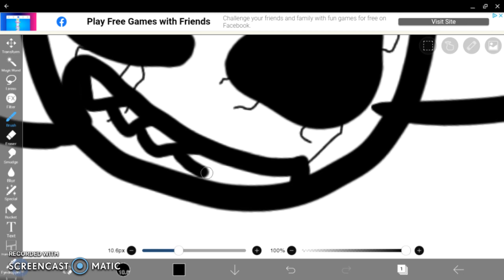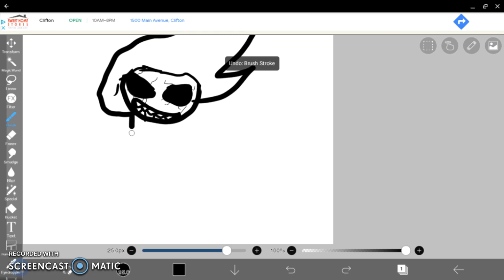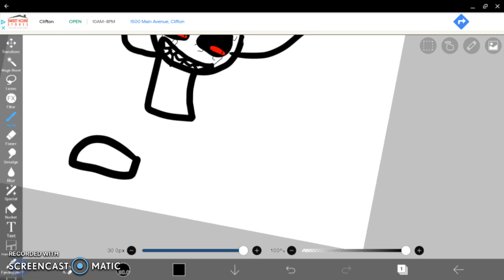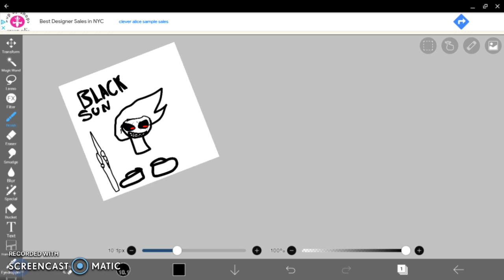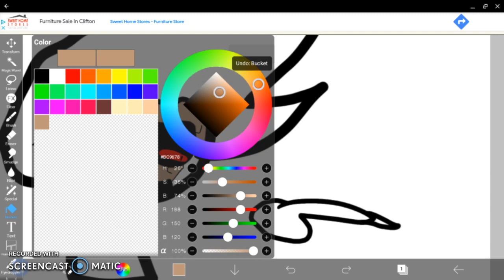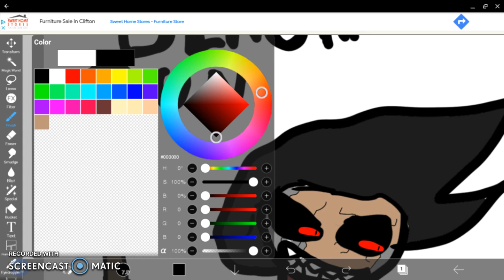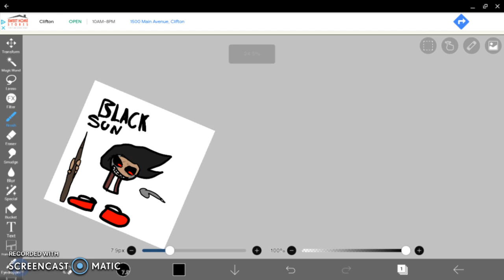BLACK SUN. [D_B_DSS]